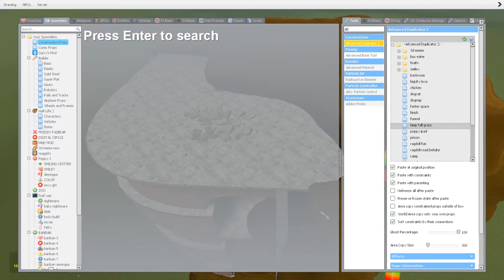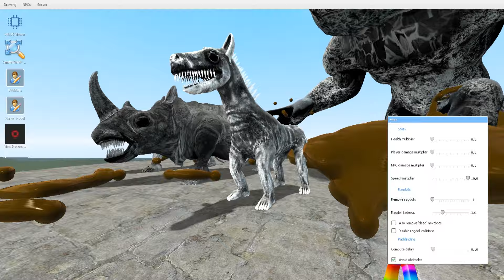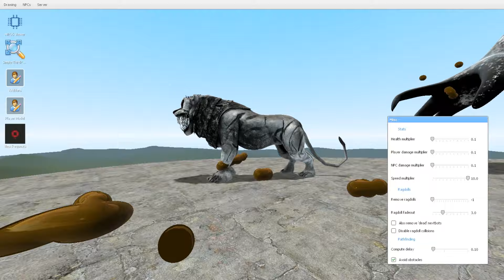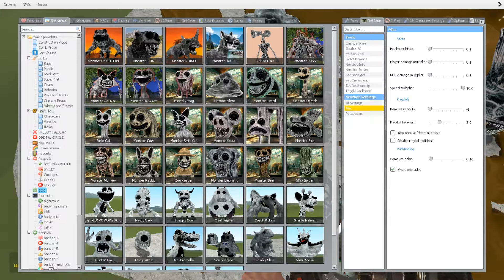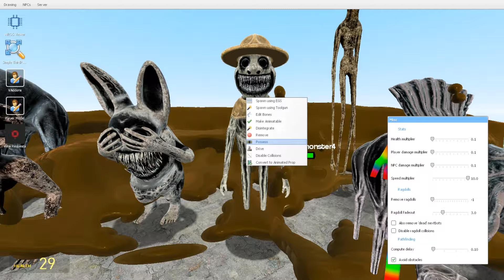TALLGRASS CHOOCOLATE WHO THE FASTEST NEXTBOT ZOONOMALY in Garry's Mod!